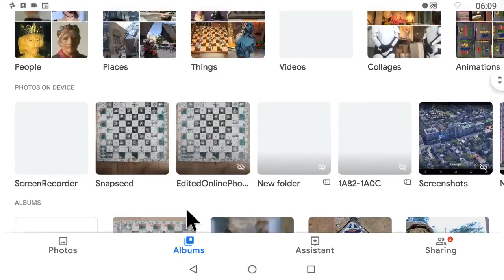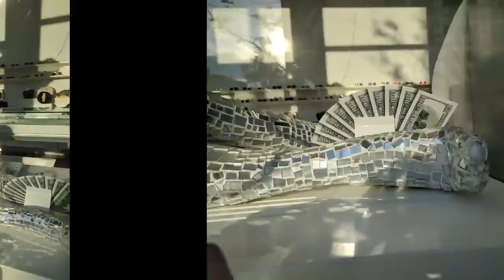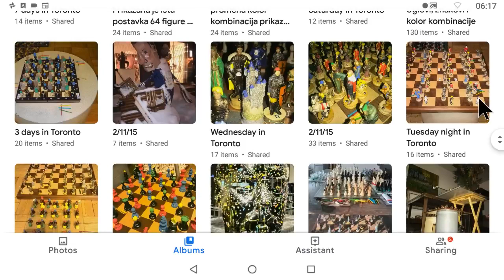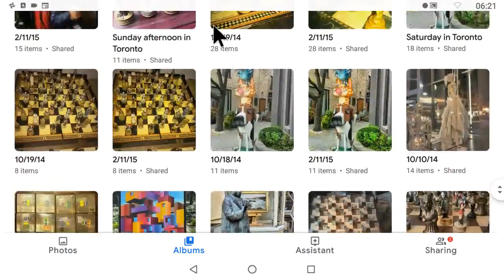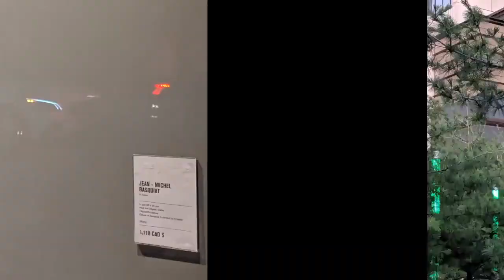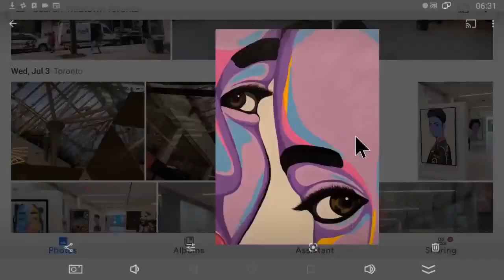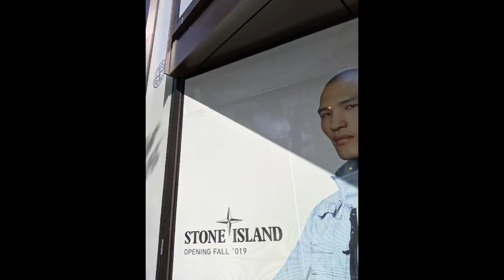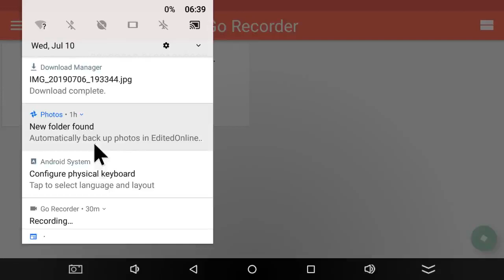maxzilch384 The 124MB size file duration length of over 30 min. HD 720P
Player Speed double or 0.25 works best for me, which means from 15 minutes to about 2-hour for this video duration length.